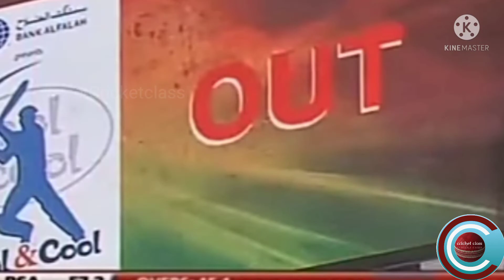|| 3rd umpire से out होने वाला पहला batsman ? ||...historic record...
Dosto aap ne iss video m jana ki Sachin Tendulkar vo first batsman tha jo 3rd umpire se out diya gya tha

Watch now my these videos

1-Sachin Tendulkar autobiography

2-Yuraj singh autobiography

3-How to achieve mastery in any shot in cricket

4-aap ki Cricket ko quite kare ki ashli wajah

5-aap k out hone ke 5 karan

6-How to increase focus in cricket

7-How to achieve mastery in any shot

8-Debut match m acha perform kaise kare

9-Real smart work in cricket

10-How to buy bat online & offline

11-How to crack Cricket trail

11-How to deceive the batsman

13-Best time management for cricketers

14-Ye 5 techniques aap ko out hone s bachaye gi

15-Time management in lockdown

16-Improve running between the wicket

17-phone se bowling speed kaise jane

18-Cricketer ban ne k liye kon kon se documents chahiye

19-Best diet plan for cricketers

20-Shafali Varma's autobiography

21- बिना cricket acadmey join करें cricketer कैसे बनें

22-12th के बाद cricketer कैसे बनें

23-India team selection process

24-Learn Cricket online from Bhuvi Raina & Yuzi

25-Ekta bisht autobiography in hindi

26-Rct full details

27-RCT Cricket trail Registration process

28-My channel intro

29-Lets introduce to my channel Cricket class